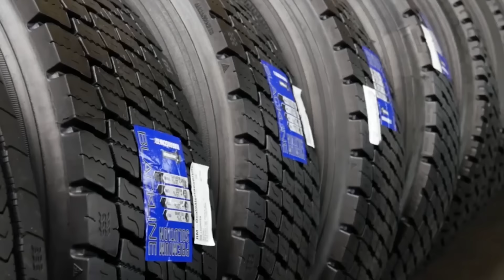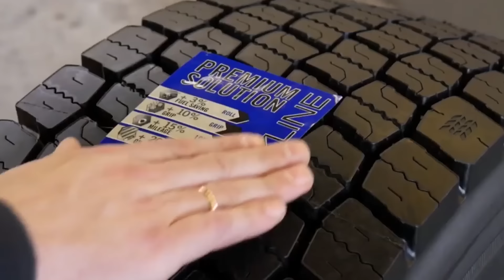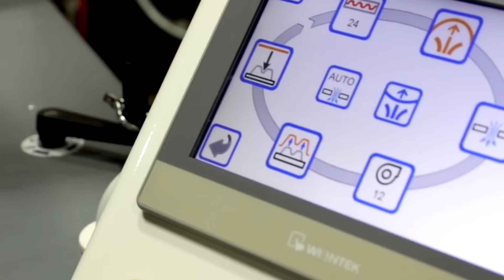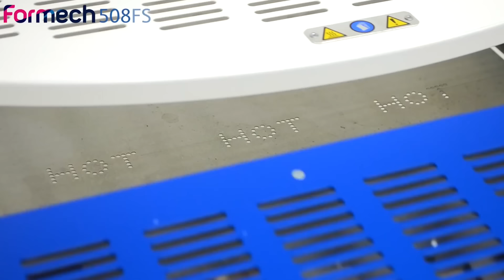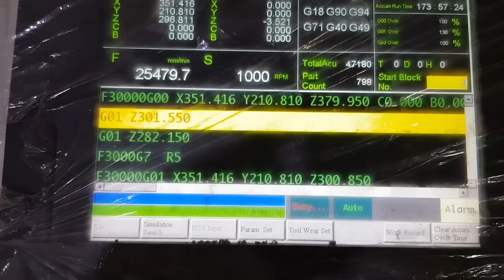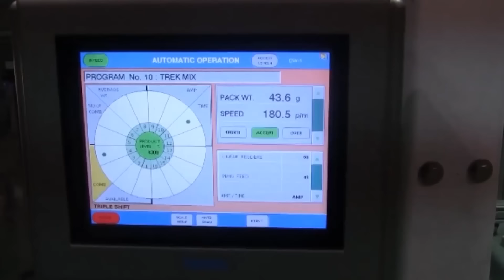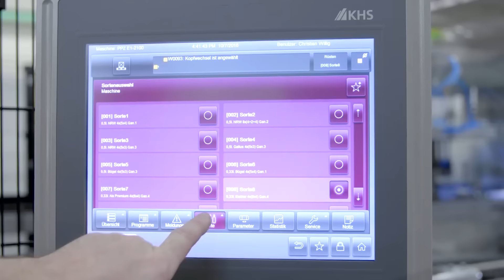COMO FUNCIONA: PROCESSOS DE FABRICAÇÃO LOUCOS QUE VOCÊ NÃO CONHECIA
00:00 - Recauchutagem de pneus
01:56 - Montagem do colchoes
03:31 - Moldagem a vacuo
05:12 - Fundicao industrial de vidro
06:30 - Empacotamento de nozes
08:00 - Enchimento de caixas Dance of the Pixies by Machinimasound licensed under Creative Commons Attribution 4.0 int’l